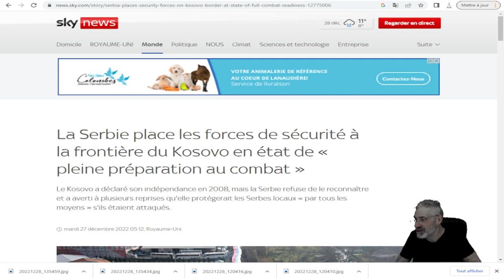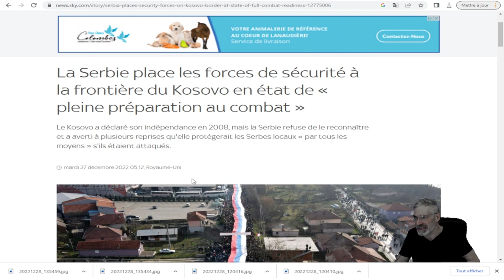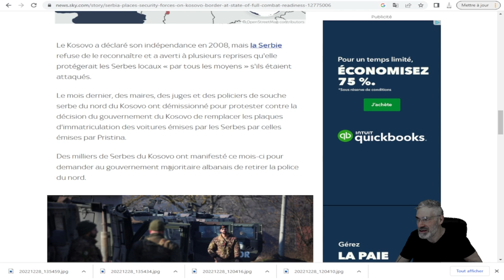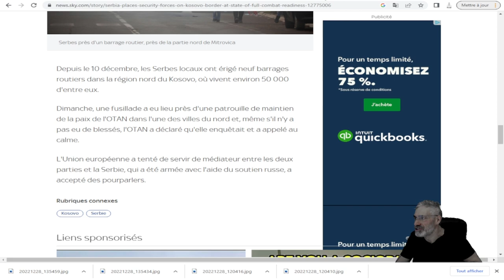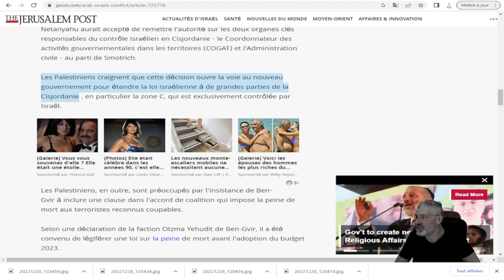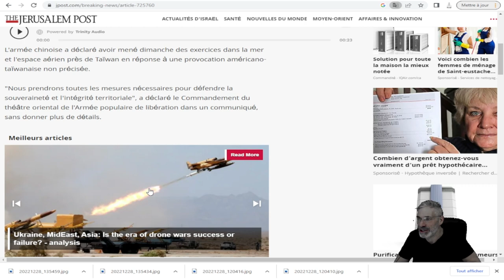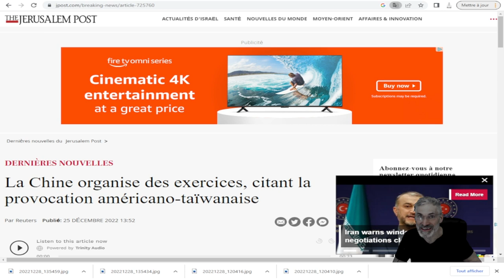RIEN NE VA PLUS EN EUROPE, EN ISRAEL-PALESTINE ET CHINE-TAIWAN! 2023 LA DERNIÈRE ANNÉE !